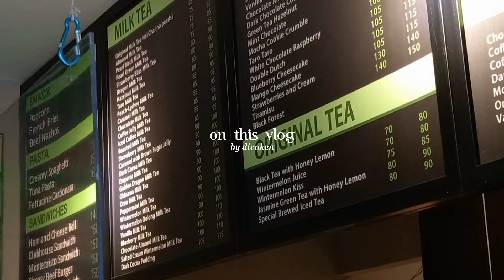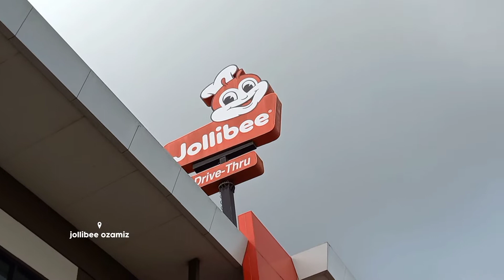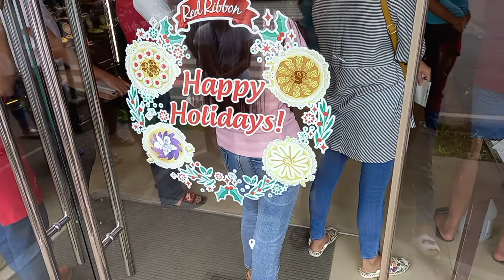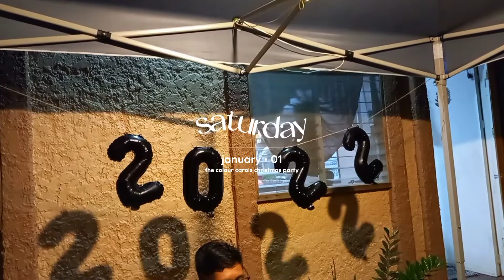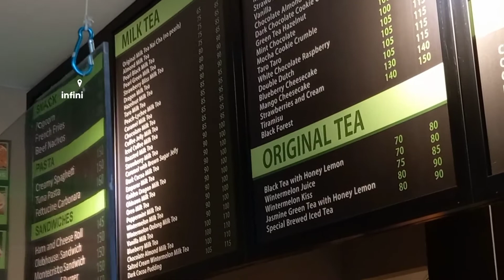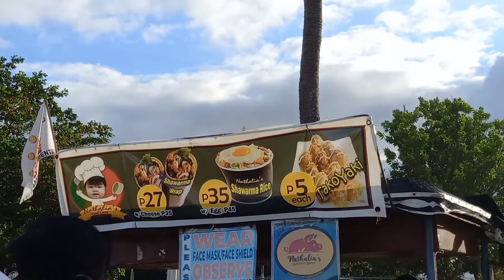Daily Diaries • New year's eve celeb, Colour carols christmas party